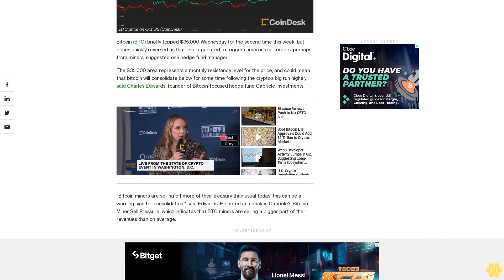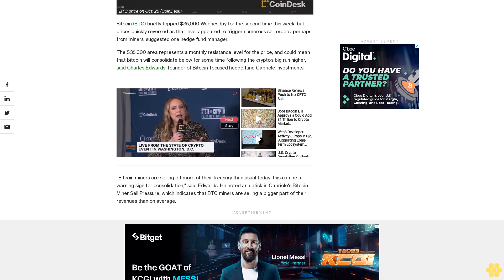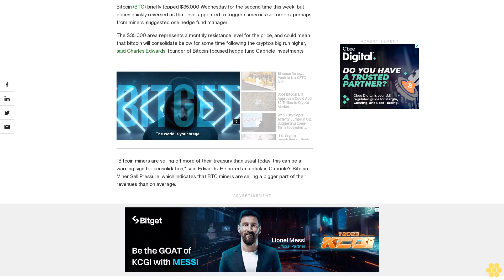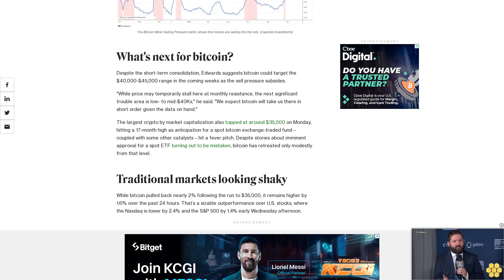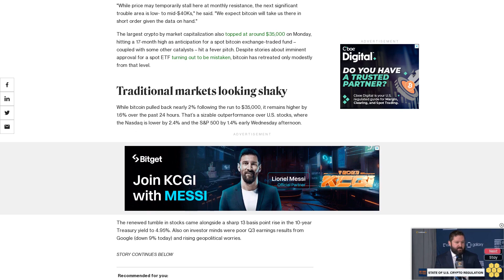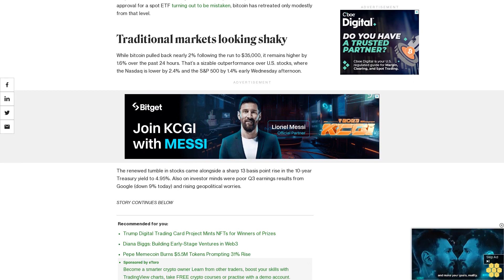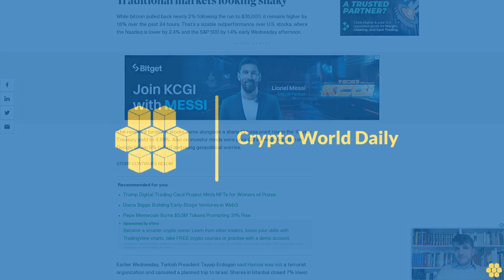Bitcoin Retreats From $35K; Miner Selling Pressure May Cap Prices, Crypto Hedge Fund Says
BTC could run towards $40,000-$45,000 after consolidating around current prices, Capriole Investments said.

Bitcoin (BTC) briefly topped $35,000 Wednesday for the second time this week, but prices quickly reversed as that level appeared to trigger numerous sell orders, perhaps from miners, suggested one hedge fund manager.

The $35,000 area represents a monthly resistance level for the price, and could mean that bitcoin will consolidate below for some time following the crypto’s big run higher, said Charles Edwards, founder of Bitcoin-focused hedge fund Capriole Investments.

"Bitcoin miners are selling off more of their treasury than usual today; this can be a warning sign for consolidation," said Edwards. He noted an uptick in Capriole's Bitcoin Miner Sell Pressure, which indicates that BTC miners are selling a bigger part of their revenues than on average.

What's next for bitcoin?.

Despite the short-term consolidation, Edwards suggests bitcoin could target the $40,000-$45,000 range in the coming weeks as the sell pressure subsides.

"While price may temporarily stall here at monthly resistance, the next significant trouble area is low- to mid-$40Ks," he said. "We expect bitcoin will take us there in short order given the data on hand."

The largest crypto by market capitalization also topped at around $35,000 on Monday, hitting a 17-month high as anticipation for a spot bitcoin exchange-traded fund – coupled with some other catalysts – hit a fever pitch. Despite stories about imminent approval for a spot ETF turning out to be mistaken, bitcoin has retreated only modestly from that level.

Traditional markets looking shaky.

While bitcoin pulled back nearly 2% following the run to $35,000, it remains higher by 1.6% over the past 24 hours. That’s a sizable outperformance over U.S. stocks, where the Nasdaq is lower by 2.4% and the S&P 500 by 1.4% early Wednesday afternoon.

The renewed tumble in stocks came alongside a sharp 13 basis point rise in the 10-year Treasury yield to 4.95%. Also on investor minds were poor Q3 earnings results from Google (down 9% today) and rising geopolitical worries.

Earlier Wednesday, Turkish President Tayyip Erdogan said Hamas was not a terrorist organization and canceled a planned trip to Israel. Shares in Istanbul closed 7% lower.